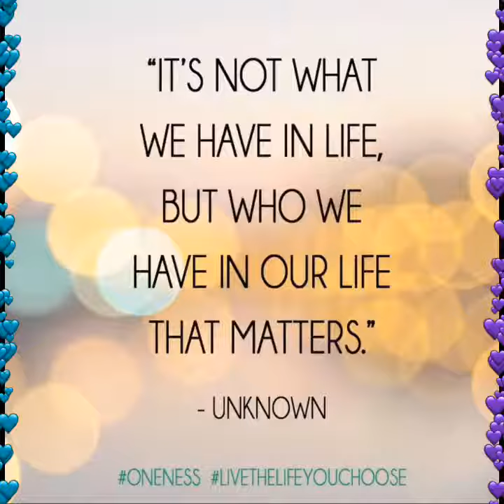Flipagram - January 13, 2017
Happy 36th Anniversary to us, Robert. I think we can honestly say, we made it. I adore you!
♫ Jordan Smith - Over The Rainbow
Made with Flipagram